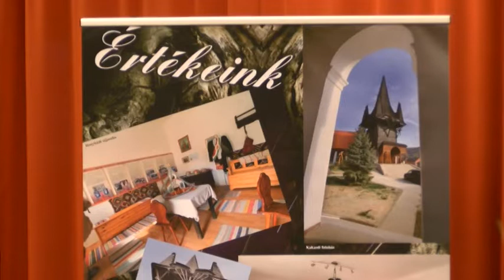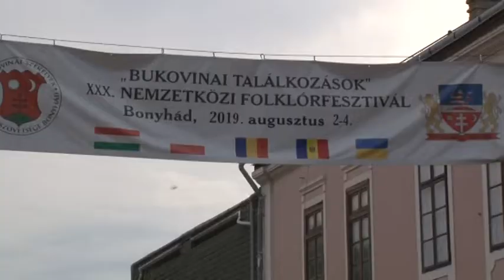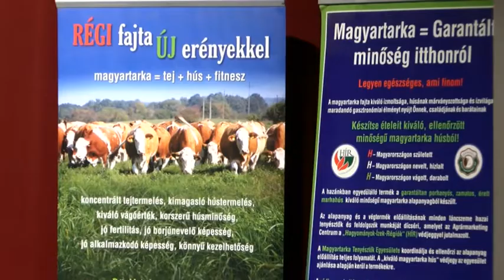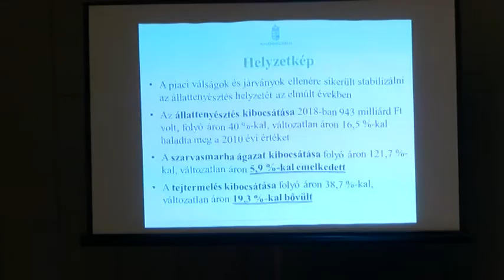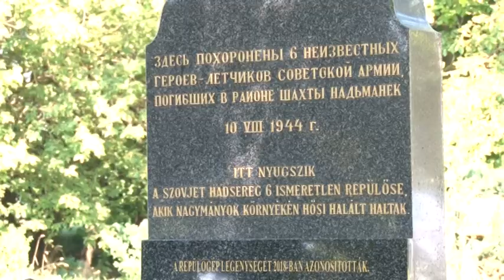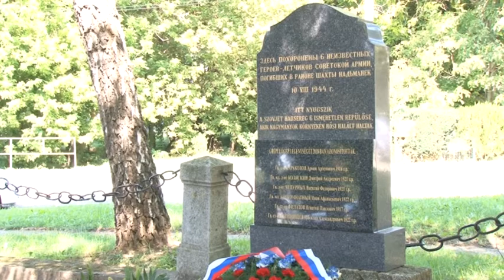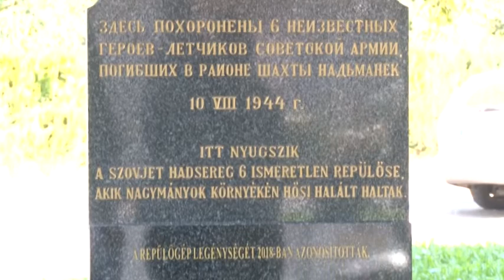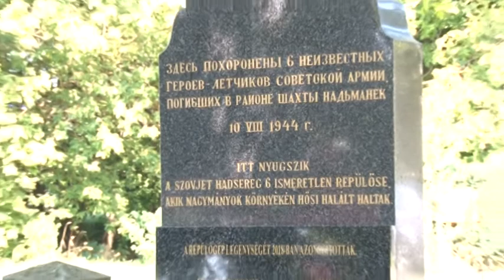Bonyhádi Napló - Bonyhád 0809